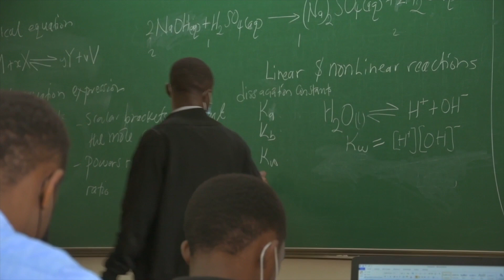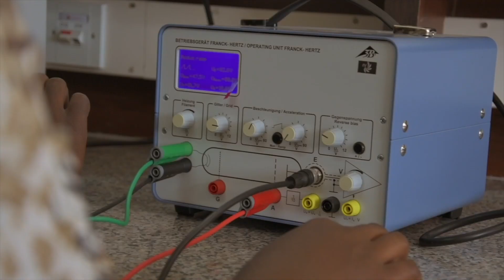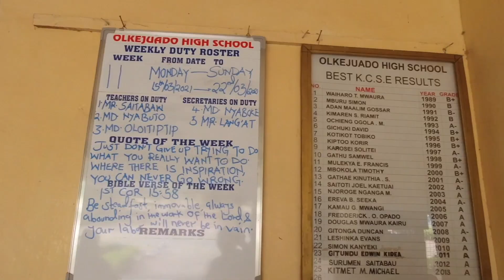Meet Lekatoo - Electrical Engineering student from Kajiado with a bold dream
Emmanuel Lekatoo is a student in the new Bachelor of Science in Electrical and Electronics Engineering degree  at Strathmore University and part of the 20% of SU students on a form of financial aid. Having grown up in a pastoralist community in Kajiado County, Lekatoo says he would like to use his engineering education to give his community access to clean energy and water.